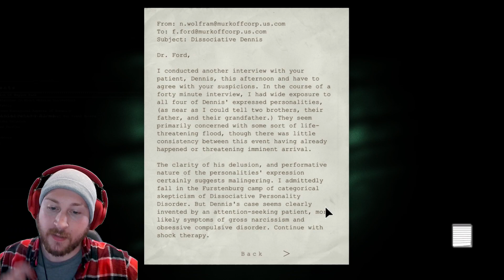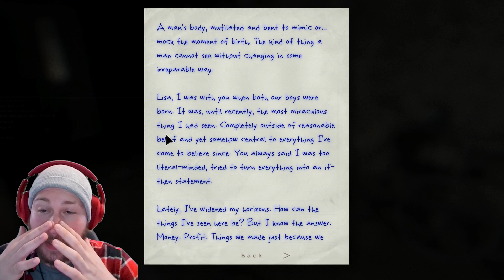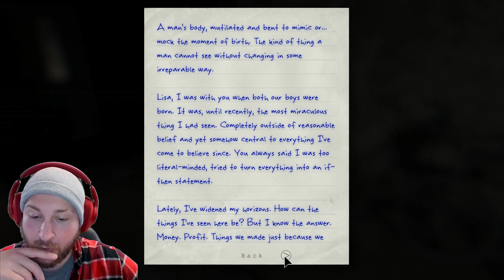Outlast: Whistleblower - Episode 5: Running from the Groom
You seem like a great guy, really. It's just... you have some red flags. You're jumping into this marriage way to quick, and expecting me to change for you and ignoring what I want.

And you want to cut my giblets off... so there's that.